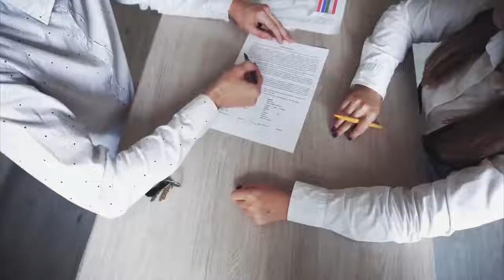Meet Jason Sharon - Mortgage Expert at Home Loans Inc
Hi, I'm Jason Sharon with Home Loans Inc, licensed to operate in Alabama, Florida, Georgia, North Carolina, South Carolina, Virginia and West Virginia.

Hey guys, Jason Sharon here with Home Loans Inc. What I'm known for is VA Loans. I enlisted in the navy when I was 17 years old in 1993. After 20 years of a successful career, I retired in 2013.

During that time, I was a part time real estate agent. I thought about maybe getting into the mortgages. I reached out to my old mortgage guy, Wade. He hired me. I worked for him for three years and then I opened up my own company, Home Loans Inc. It's been about three almost four years ago since I started my own company.

When I got my first mortgage, it was difficult and confusing and I didn't know what was going on. I decided to not be that type of loan officer. I wanted to be the type of loan officer that taught and guided and educated throughout the entire process. That's why when I wrote my book "VA Mortgage Declassified", I wrote it from a Veteran homebuyers perspective.

Here at Home Loans Inc, we are a no fee brokerage. We get paid by the lender, not by you. Now, that doesn't mean you don't owe me anything. If I do well for you, you owe me a five star review and two referrals. If you need additional assistance, please give us a call!

I am licensed to operate in Alabama, Florida, Georgia, North Carolina, South Carolina, Virginia and West Virginia and can guide you on everything that you need to know about the housing market and the home loan process to make your home buying experience easy and exciting for you!